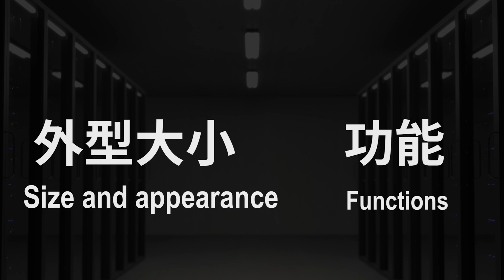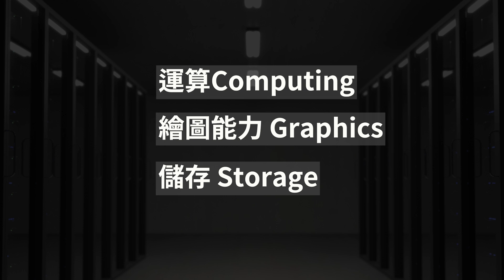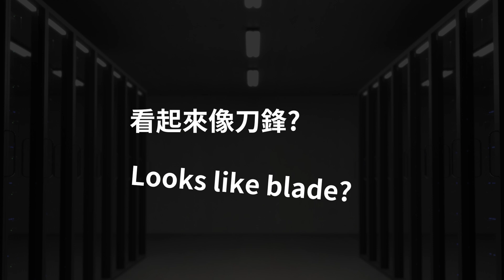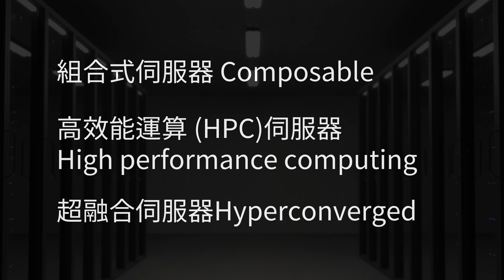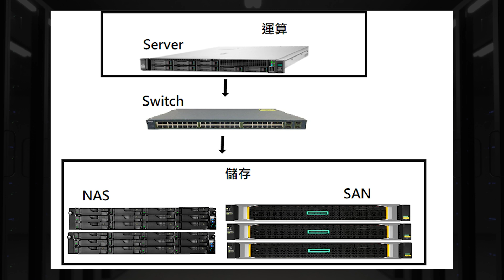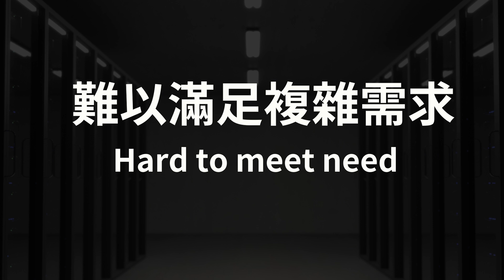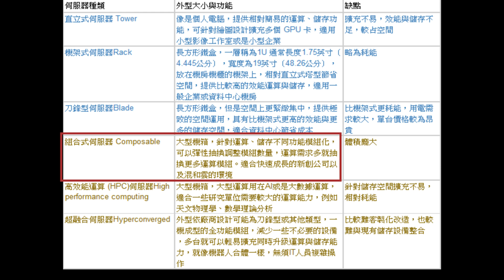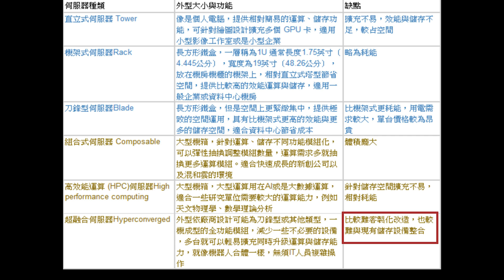超融合伺服器?超進化? 伺服器種類介紹- EP7【速我直言】速解析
歡迎來到本頻道 [速我直言] ，我是速哥，這次主題是
伺服器種類介紹與超酷炫的超融合伺服器介紹

0.前言 00:00
1.伺服器分類 00:30
2.直立式伺服器 ​00:54
3.機架式伺服器 01:30
4.刀鋒型伺服器 02:33
5.組合型伺服器 03:21
6.高效能伺服器 04:17
7.超融合伺服器 04:48
8.總結 06:28

製作團隊：
|速哥
|路哥

資料來源
DEll.com
HPE.com
Gigabyte.com
Wiki
University of Leicester
自己